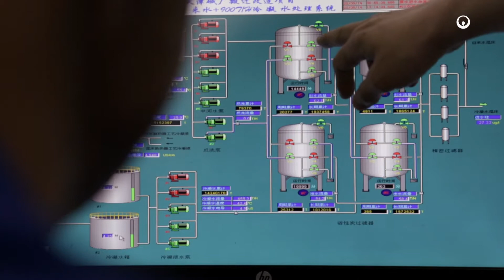Recycled water in a water-stressed region in China - Veolia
In China, Veolia manages the entire water treatment cycle on the site of Tianjin Soda - one of the most important Chinese chemical manufacturers. Its role is crucial for a country that lacks natural resources, especially water (7% of spring water reserves in the world). Veolia has the expertise required to prioritise a model that is based on efficient use of resources and waste recovery solutions. Veolia implemented a treatment solution that, from 2014, enables 30% of the waste water of the chemical complex to be recycled and then used as cooling water.

2014 - Direction de la communication Veolia
Production : Benoit de La Rochefordière
Images : Ligne de Front
Film maker : DAWA – Bruno Plasse